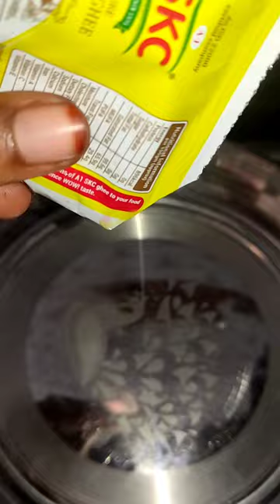beetroot halwa how to make easy 😋summer spl snacks பீட்ரூட் அல்வா kids special snacks